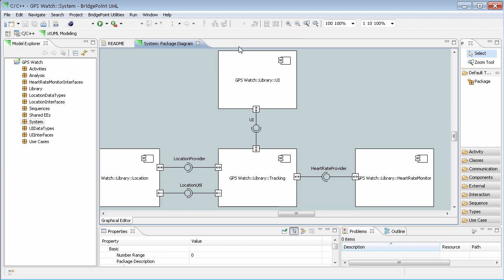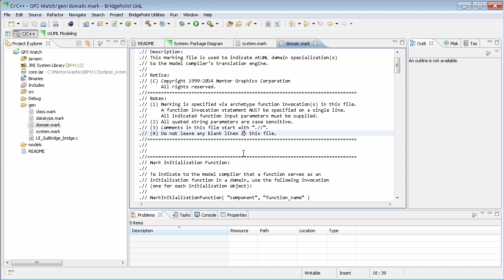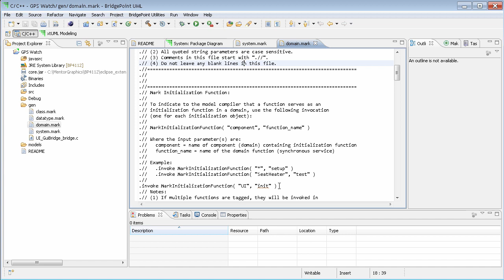Marking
A model compiler often needs to take into account special factors on a per-project basis.  BridgePoint model compilers using marking files to configure the model translation settings for every project.